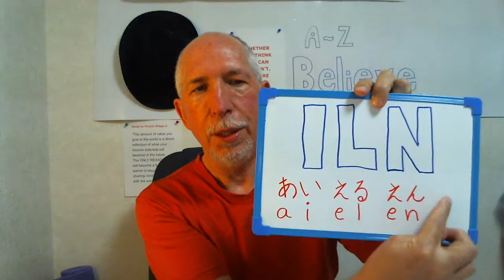♥ Internet Lifestyle Network's 90 Day Video Challenge The 2nd of 90 . . .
Hi, this is Dennis Hawkins again from dennishawkinsgroup.com coming to you again from Kawagoe, Japan.

And, I'm going to be using my little mind map here today, right, just to blast right through this 2nd video of 90, right. And this is the second video of the 90 Day Video Challenge which is offered over here by the Internet Lifestyle Network.

Now, on the first video I promised that I would tell you why I don't use the acronym ILN instead of saying Internet Lifestyle Network because of the meaning it has here in Japan.

It could have two different meanings . . . I'll get to that at the end of this video . . . as promised.

Now, what I'd like to do is talk about the past and right here today the word is Believe.

Right, yesterday I did, "A" which is Action. Today is Believe.

And, let me tell you what I believed in the past that actually came true. So, in 1970 I believed that someday I would work and live in Japan. So, by 1980 . . . here I am. I started living in Japan. I started living here. And, I've been here in Japan ever since.

Now, another belief that I used was in 2012. Right, I went in for a checkup and the hospital found cancer in my system. And, they recommended, of course the chemo therapy, the radiation, you know, they're going to cut all these things out of me, right.

Well . . . my belief is to do things naturally. So, what I did was . . . I refused all the chemo therapy, the radiation, the surgeries, etc.

And, I went out and I found the local, organic growers. The organic farmers in my area. And, I started to learn from them how to grow organic vegetables. And, I grew my own vegetables. I bought the vegetables from the farmers and I started consuming those in massive amounts.
In 18 months . . . my cancer is in remission. Right, you never really cure cancer, O.K. you either put it to sleep or it's activated because of your low immune system. I mean, you've studied it if you have cancer. You know all that.

So, anyway that's the two beliefs I had in the past. One, I would go to Japan and I got there. Number two, I put my cancer in remission with all organic foods, O.K.

Now, what do I believe here in the present?

Well . . . in the present, I believe that I will continue to grow all of my own food, organically . . . and consume mass amounts of it.

Now, let me just show you an example here. These are three of my cucumbers that I picked today. And, you can tell how fresh they are by this little thing on the end here, right. Very fresh.

And, here are three of the organic tomatoes, right. Really, really yummy . . . makes you (genki). Makes you really healthy, right. So, I will continue in the present with my belief . . . that natural food . . .is my medicine.

Now, in the future . . . one of my beliefs is . . . that I will make my living completely on the internet . . . as an entrepreneur. That is my strong belief.

And, the stronger my belief gets, the more my wife leaves me alone about, "When you going to make money on the internet?" Right, so the stronger the belief, the better . .  for me, the family . . . everyone concerned.

Now, let's get over to my promise about ILN. O.K., so basically, have a look at this.

In Japanese, if you read this . . . the "I" is going to be like (ai). (Ai) means Love, O.K., and "eru" means to choose, like (erabu), to choose. And, (en) is the Japanese money, right. Now, some people, with their belief system . . . can look at this in two ways, O.K. One way is . . . "I LOVE MONEY!"

I'm hoping that's not the belief system that's going to carry forward here from you watching this video, right.

Now, it can have another meaning also. It could mean that, "Choose LOVE over money." Right, that LOVE is more important than money.

O.K., now it's your choice. You can believe either way. You can believe that you love money. Or, you can believe that love is stronger than money. It's your choice, O.K.

I choose to believe that love is stronger than money. O.K., that's my belief . . . in the future.

Now, the reason that we don't . . . the reason I don't say, "ILN" when I mean the Internet Lifestyle Network, is because some Japanese people will construe the meaning to be that I love money.

Then, I would have to explain how that's not . . . how that's not the case . . . how that's not true. And, I don't want to take a bunch of time to do that. O.K., so I just keep saying, "Internet Lifestyle Network" so that I don't run into the conflict . . . the conflict of this, ILN. (ai) (eru) (en).

O.K., well that's all I have for today. And, I look forward to seeing you in the third video of the 90 Day Video Challenge as soon as possible.

Bye

Special note: All the videos I do are made with the deaf and hard of hearing visitors in mind.

See all content from the video in the "Captions" or within the "Description."

My father was born deaf and some of my Baby Boomer friends and family members are hard of hearing.